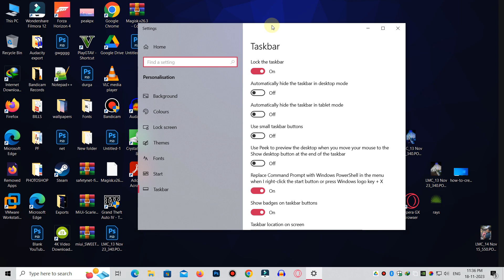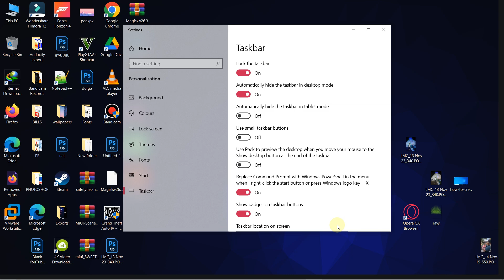How to Hide the Taskbar on Windows PC - Taskbar ko Hide kare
Hide Taskbar
If you want to maximize your screen real estate or create a cleaner desktop look, hiding the taskbar on your Windows PC is a great solution. In this step-by-step tutorial, we'll guide you through the process of hiding the taskbar on both Windows 10 and 11. Whether you're working on a project, watching videos, or just prefer a clutter-free desktop, these instructions will help you achieve a seamless and immersive experience.

🚀 Key Highlights:
- Learn various methods to hide the taskbar on both Windows 10 and 11.
- Step-by-step instructions for using the right-click method, taskbar settings, and the auto-hide feature.
- Customization tips and troubleshooting advice for a seamless desktop experience.